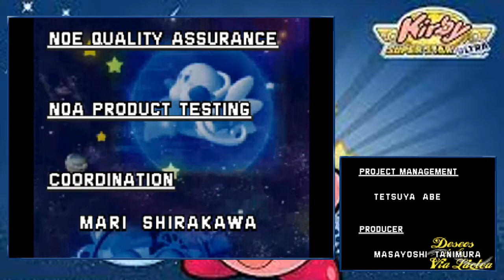El plan de Marx/Kirby Super Star Ultra #13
Vamos al cometa gigante nova para pedir un deseo, pero ocurre un momento inesperado.

0:00 Deseos de la Vía Láctea
1:07 invocamos al Cometa Nova
3:19 Cometa Nova
5:50 vs Núcleo del Cometa Nova
7:15 destruimos el cometa Nova
7:38 vs Marx
12:18 Marx se choca con el cometa Nova
13:20 Créditos
17:22 Nuevos sub-juegos desbloqueados